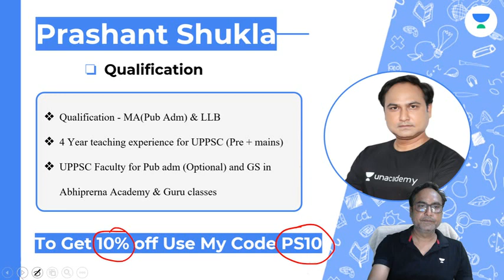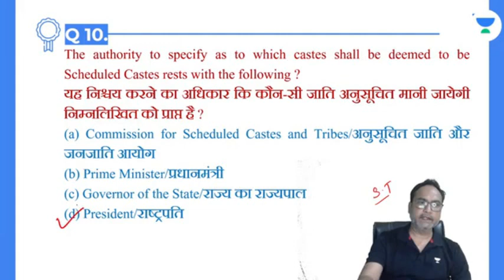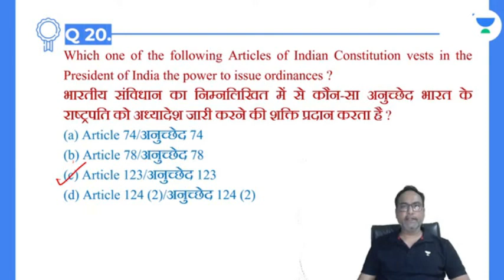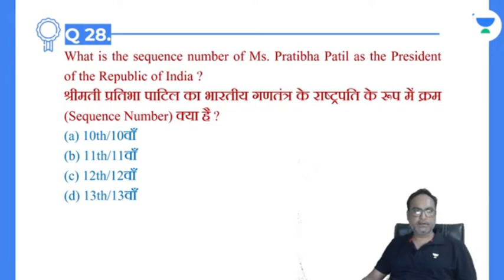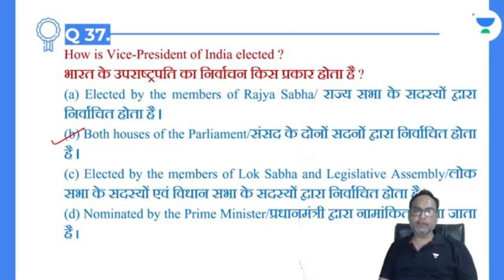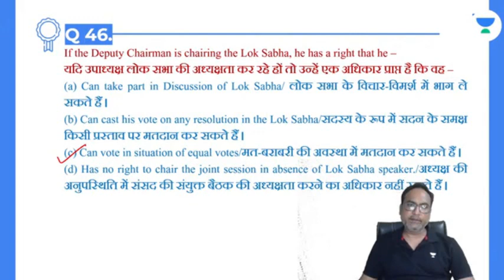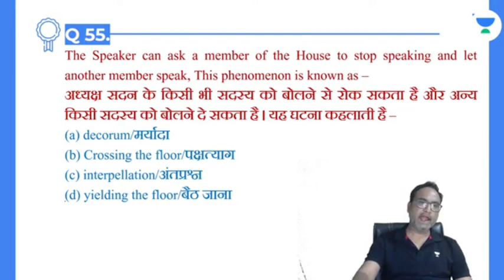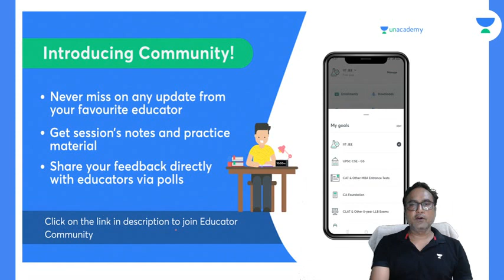Polity Revision By MCQs | UPPSC PRE 2022 | Prashant Shukla | Unacademy - UPPSC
In this session, Prashant Shukla sir will be teaching Polity Revision By MCQs.

Call  Prashant Shukla's team on 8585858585 and take your UPPSC Exam Preparations to the next level.

For UPSC  aspirants who are preparing for their Exams will be benefited from this channel.

About Educator - Worked at Abhiprerna academy, and Guru classes, meerut. Studied at CCS university meerut, IGNOU New Delhi.

Unacademy platform has the Best Educators from all over the country, who take live classes everyday.

Unacademy Subscription Benefits:
1. Learn from your favourite Educator
2. Dedicated DOUBT sessions
3. One Subscription, Unlimited Access
4. Real time interaction with Educators
5. You can ask doubts in live class
6. Limited students
7. Download the videos & watch offline